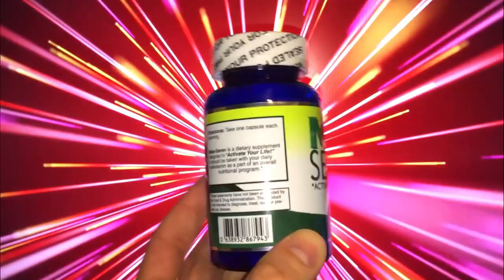Wild Boar Mystery Skin | Dr. John Gilmore